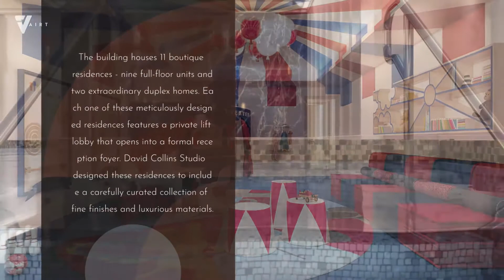1010 Park Avenue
1010 Park Avenue - Upper East Side

1010 Park Avenue was designed by the award-winning architects of Beyer Blinder Belle. This renowned architectural firm was also responsible for the restoration of several New York landmarks such as Grand Central Terminal and The Empire State Building. Their talent and expertise allowed them to create the building’s elegant Indiana Limestone and Manhattan schist façade, a striking work of art that perfectly aligns with guidelines set forth by the Park Avenue Historic Landmark District.

The building houses 11 boutique residences - nine full-floor units and two extraordinary duplex homes. Each one of these meticulously designed residences features a private lift lobby that opens into a formal reception foyer. David Collins Studio designed these residences to include a carefully curated collection of fine finishes and luxurious materials.

1010 Park Avenue also boasts three levels of impeccably appointed leisure and fitness amenities, all of which were also expertly crafted by David Collins Studio. On the second floor, residents enjoy a suite of thoughtfully tailored entertainment spaces. Dual concourse levels also offer state-of-the-art wellness and activity experiences, including a private fitness center, a children’s playroom, and a luxurious indoor swimming pool.